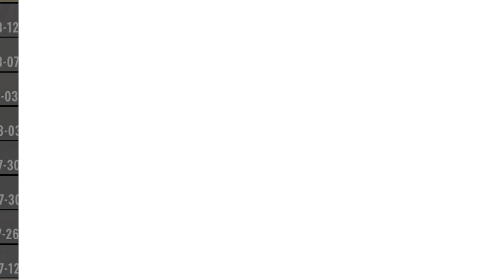Joke Mod V3 UPDATE Alpha 21, 7 Days to Die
Joke Mod updated version 3 for alpha 21.

❤️ SuperThanks option below the video title.

00:00 - Intro
00:39 - Alpha 21.1 Stable
01:00 - Joke Stink Updates
01:45 - Joke Map Updates
02:33 - Removed Features
03:12 - Water Jars
03:37 - Joke Skill & Perk Updates
04:58 - Joke  Arcade Tickets
05:26 - Joke Death Update
06:02 - Joke Loot Update
06:43 - Joke Weapons
10:45 - Joke Vehicles
13:16 - Joke Moon Update
13:25 - Monster & Zombie Updates

(Ignore the A7 Experimental file name, it is 6.8)

▶ Darkness Falls Fantastic Beasts:
Incubus, Succubus, Stalker, Mutant Spider, Behemoth, Titan, Hell Bear

What is Darkness Falls?
Darkness Falls is an overhaul mod for 7 Days to Die. It takes previous alpha features and combines them with some new. Making a challenging, fun and more rewarding experience.

Set in a brutally unforgiving post-apocalyptic world overrun by the undead, 7 Days to Die is an open-world game that is a unique combination of first person shooter, survival horror, tower defense, and role-playing games. It presents combat, crafting, looting, mining, exploration, and character growth, in a way that has seen a rapturous response from fans worldwide. Play the definitive zombie survival sandbox RPG that came first.